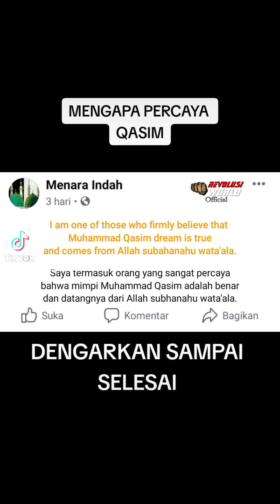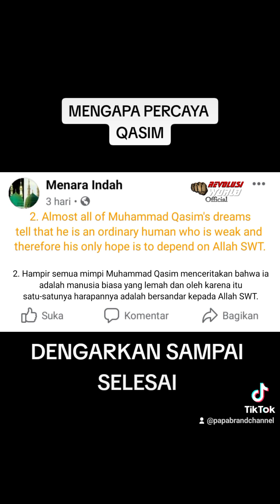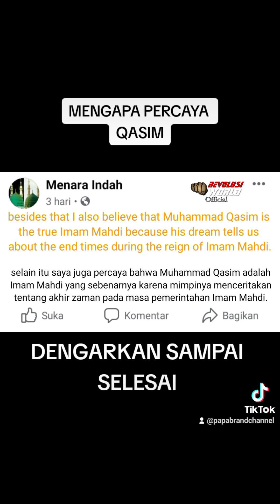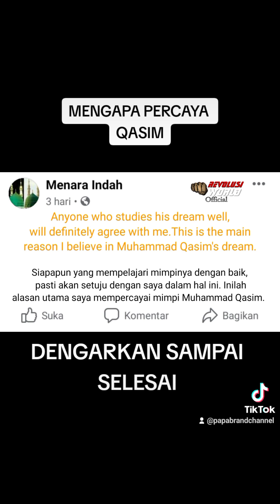Testimoni percaya mimpi qasim dari menara indah